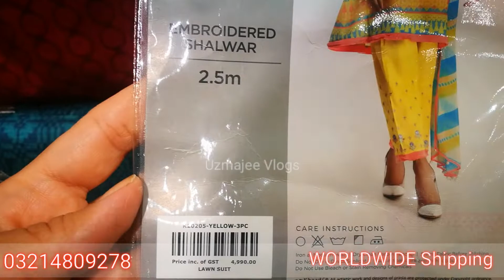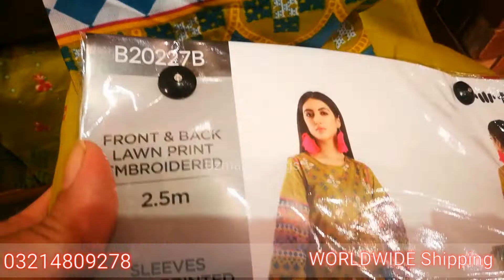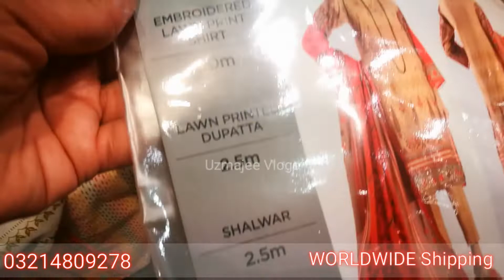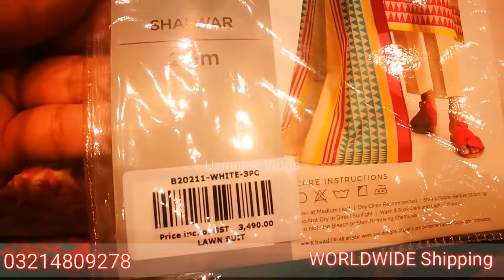Khaadi Sale 50 Off Restock Winter Collection 2020 | Khaadi sale today | Worldwide Shipping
Khaadi Sale 50 off november sale 2020 | Khaadi sale today

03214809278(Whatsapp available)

Nishat Linen Factory Outlet Lahore | Nishat Linen Fair Price Shop 40%Off Sale | Worldwide Shipping: